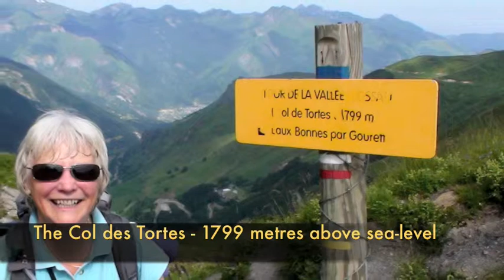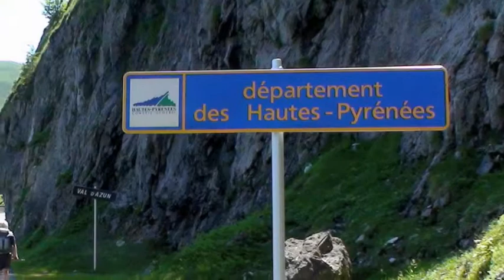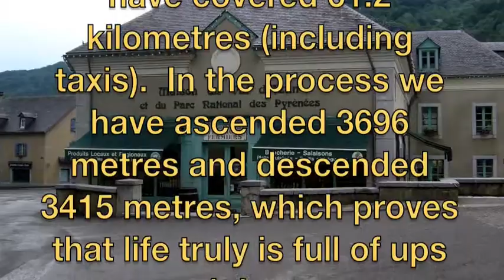Ken and Jen on the GR10 2009 - Episode 4: Gourette to Arrens-Marsous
Episode Four: The day's walk from the ski resort of Gourette to the small town of Arrens-Marsous, by way of the Col des Tortes and the Col de Saucede.  Two ups and downs, but a gentler day than yesterday.